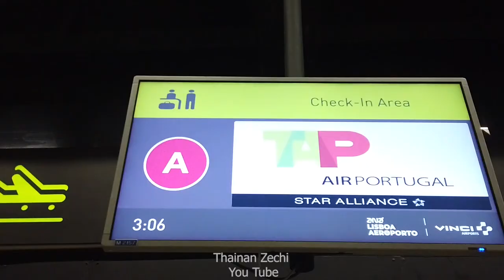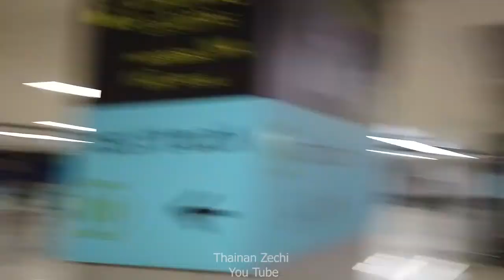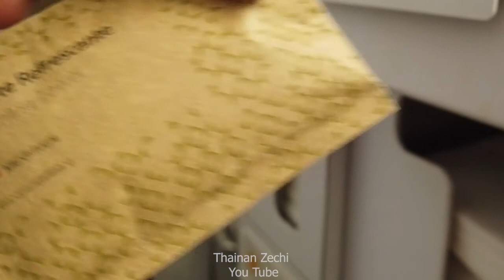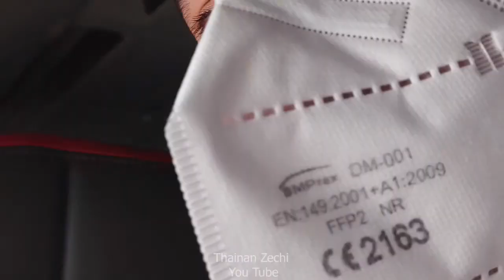Viagem para a Suécia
Olá e bem-vindos à mais um video no canal.

Hoje vocês vão acompanhar o inicio da minha viagem para Malmö na Suécia.

Nós saimos do aeroporto de Lisboa, voando TAP e nosso destino foi a cidade de Copenhagen na Dinamarca.
Fizemos esse trecho pois é o jeito mais fácil de chegar a cidade sueca.

Espero que gostem e bom vídeo.
Acompanhe tudo...